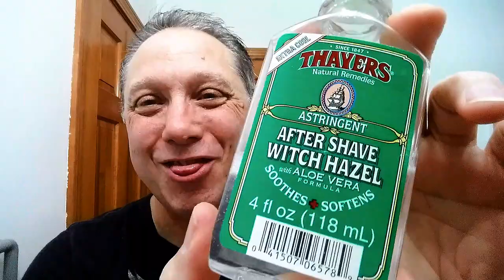Sunday Shave Of The Day OVS, Thiers Issard 69 Straight Razor Shave, Taylor of Old Bond Street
The Sunday Shave Of The Day "One Video Shave" using a NOS (New Old Stock) Thiers Issard Medaille Argt 69 6/8" blade 1/4 Hollow Ground Carbon Steel Straight Razor Shave, SOTD with Taylor of Old Bond Street GRAPEFRUIT Shaving Cream, 30 Degree Red Latigo Leather Straight Razor Strop, Omega Shaving Brush 10098 Professional Boar Bristle made in Italy, Thayers Extra Cool Witch Hazel with Aloe Vera for an After Shave, Clubman Jeris Osage Rub for Cologne, and finishing off with Nivea For Men Post Shave Balm for Sensitive Skin.

❓ Question Of The Day ❓ at 06:51:02
Do You Shave Every day, Every Other day or is it Two or Three days?

🔵 Taylor of Old Bond Street GRAPEFRUIT Shaving Cream Ingredients:
Aqua, Stearic Acid, Myristic Acid, Potassium Hydroxide, Coconut Acid, Glycerin, Triethanolamine, Sodium Hydroxide, Benzyl Alcohol, Methylchloroisothiazolinone, Methylisothiazolinone, Hexyl Cinnamal, Linalool, Citronellol, Limonene, and fragrance (with Citrusy notes, Grapefruit and Orange, with a hint of Floral).

Eric

💗 Heart is the Adventure into the Unknown and Becoming a Better Version of Yourself!